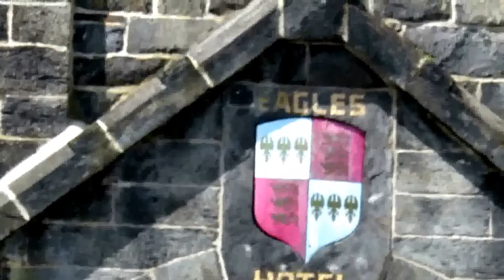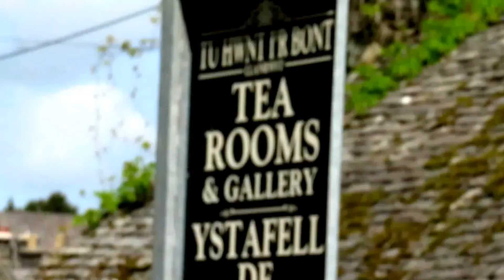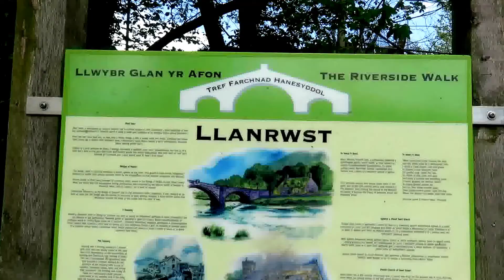LLANRWST, WALES 2015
Llanrwst is a small town and community on the River Conwy in Conwy County Borough, Wales.

Llanrwst developed around the wool trade, but also became renowned for harp and clock manfacture.